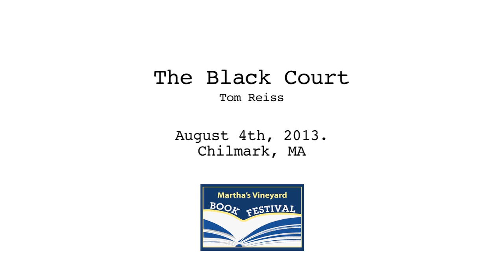Tom Reiss - The Black Count - INTERVIEW!!!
Tom Reiss - The Black Count
Glory, Revolution, Betrayal, and the Real Count of Monte Cristo.

WINNER OF THE 2013 PULITZER PRIZE FOR BIOGRAPHY

General Alex Dumas is a man almost unknown today, yet his story is strikingly familiar—because his son, the novelist Alexandre Dumas, used his larger-than-life feats as inspiration for such classics as The Count of Monte Cristo and The Three Musketeers.